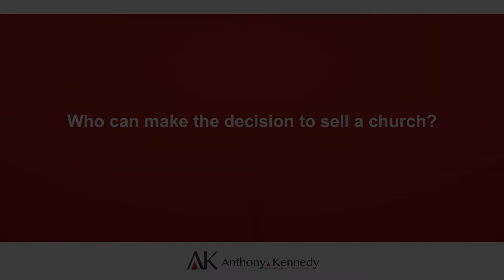Who can make the decision to sell a church?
Video Transcription:

Who decides whether a church is sold or how it disposes of a majority or all of its assets depends upon the churches governing documents. Typically the bylaws will provide for how a church is divested of its real estate or its assets. If the bylaws are in conflict with, say, their Certificate of Formation or Articles of Incorporation, the Certificate of Formation or articles will control. This is because Certificates of Formation and Articles of Incorporation are publicly filed documents, and bylaws typically are not filed publicly. If a church doesn't have bylaws, then determining who has the authority to sell a church or dispose of its assets, typically is determined by the laws of the state where the church is located, and it's usually that state's nonprofit code that will have default provisions to address this issue.